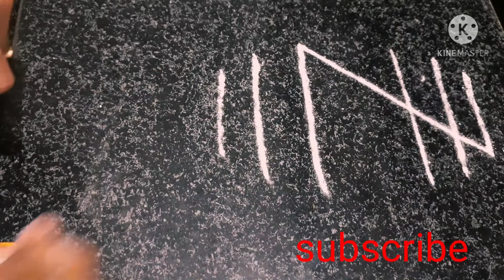కుబేర ముగ్గు # లక్ష్మి దేవి మీ ఇంట్లో కూర్చుని ఉంటుంది 100% 👍👍ఫలితాలు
కుబేర ముగ్గు